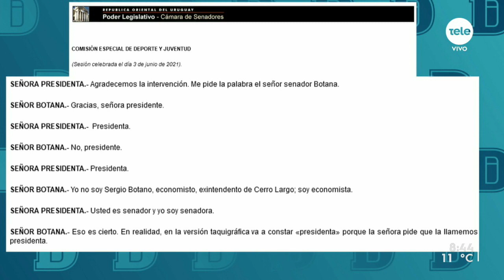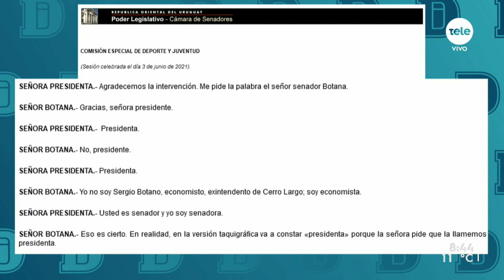"Yo no soy Sergio Botano, economisto, exintendento": dijo Botana a Kechichian en el Parlamento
En el marco de la realización de la Comisión Especial de Deporte y Juventud por la sanción a la árbitra Claudia Umpierrez, el senador nacionalista insistió con llamar a la senadora como "presidente", a pesar de su pedido de que la denomine como "presidenta".